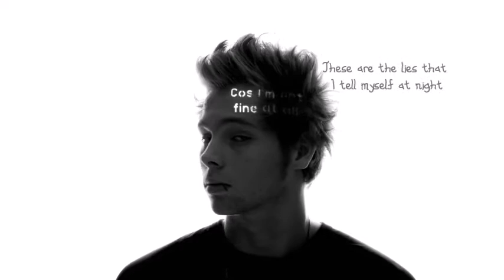Cake Hoodings | These Are The Lies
I don't even know what this is - just a little quick video i made - all edit made by me enjoy.

Song: The cab - These are the lies